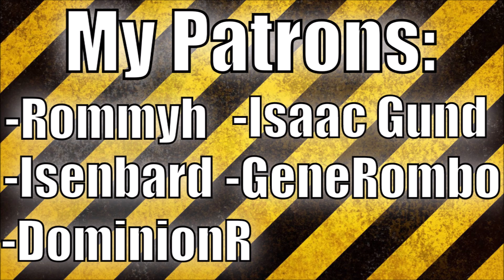TOP 5 Total War: Rome Remastered Faction to Play